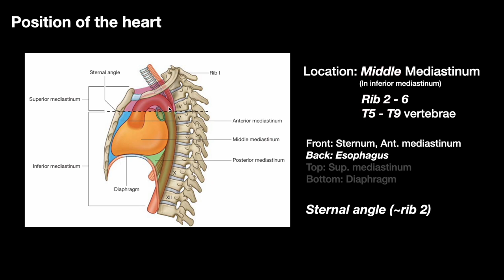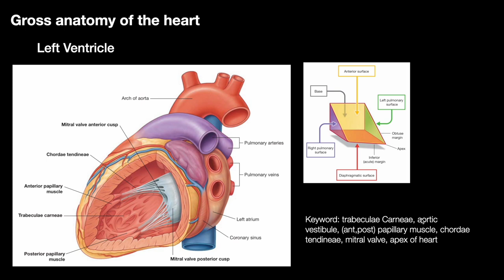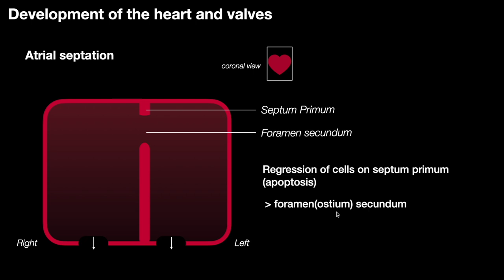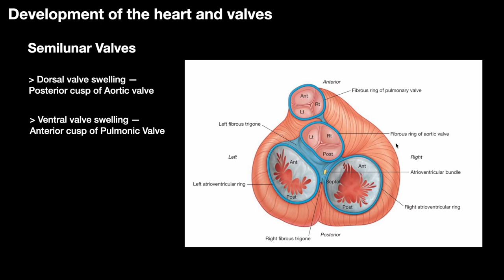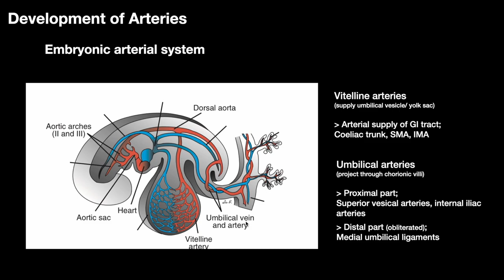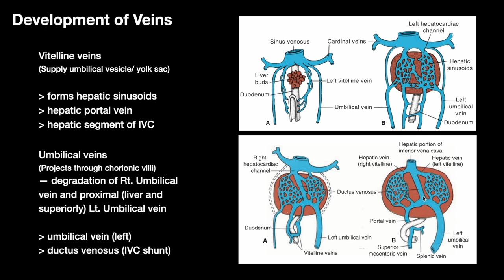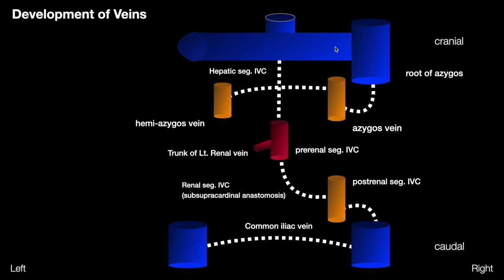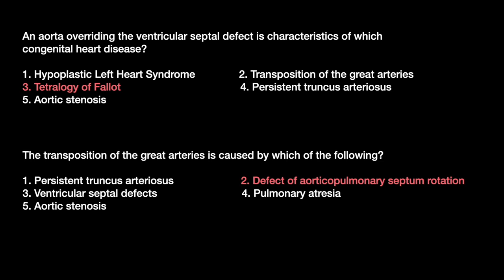RAID 209 Lecture 1: Gross Anatomy and Development of Cardiovascular System by Pleum RA58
00:00:00 Intro
00:00:21 Position of the heart
00:05:00 Gross anatomy of the heart
00:18:00 Development of the heart and valves
00:45:10 Development of Arteries
01:00:12 Arterial defects
01:02:20 Development of Veins
01:20:09 Development of Lymphatic system
01:22:19 Fetal circulation
01:27:20 Exercise